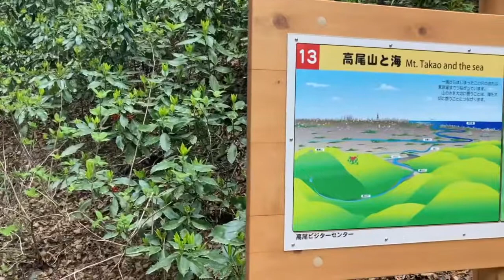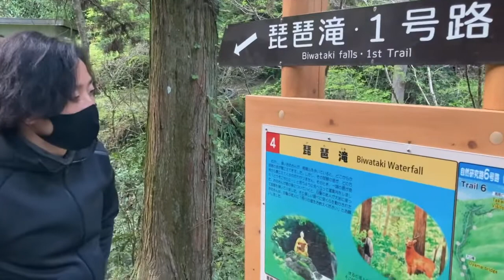【登山】高尾山登山 Vol.3〜最終章〜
質問やYouTubeで話してほしい話あれば何でもどうぞ☺️
コメント、DMお待ちしてます。